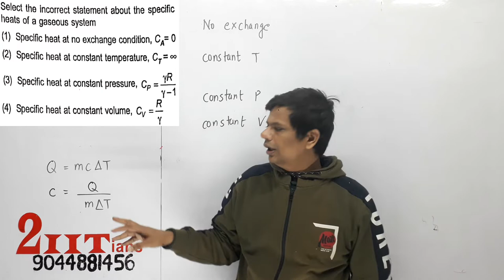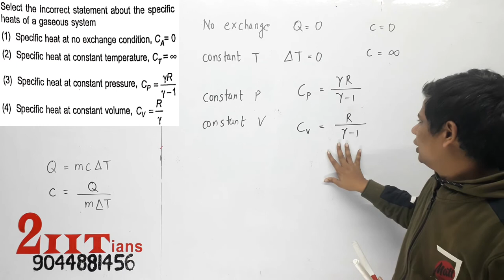THERMODYNAMICS Select the incorrect statement about the specific heats of a gaseous s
Select the Incorrect statement about the specific heats of a gaseous system
(1) SpecIfic heat at no exchange condition, CA= 0
(2) Specific heat at constant temperature, C t=00
(3) Specific heat at constant pressure, Cp = m_1
(4) Specific heat at constant volume, Cv =